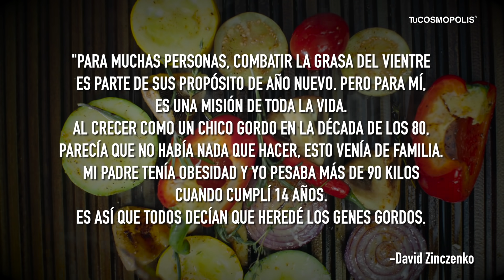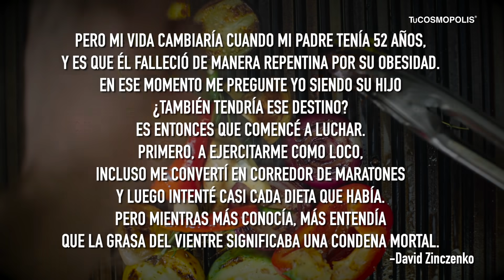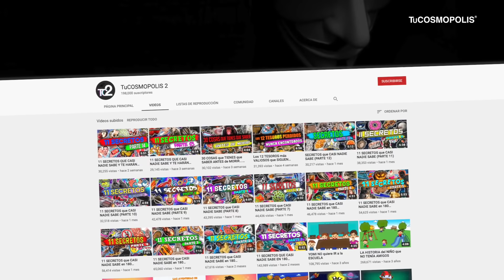Estos son los ALIMENTOS que TE HACEN ELIMINAR la PANZA, CÓMELOS y TENDRÁS CERO BARRIGA